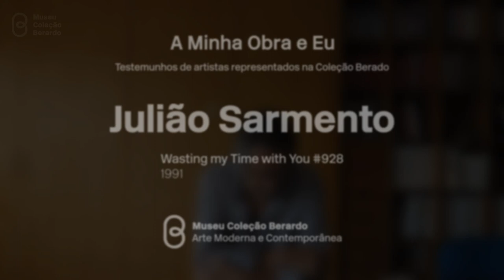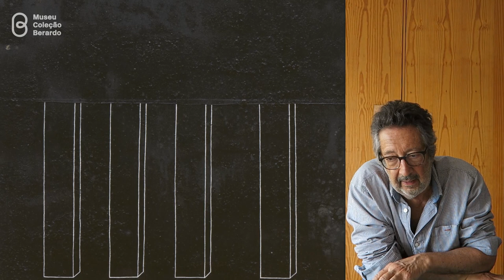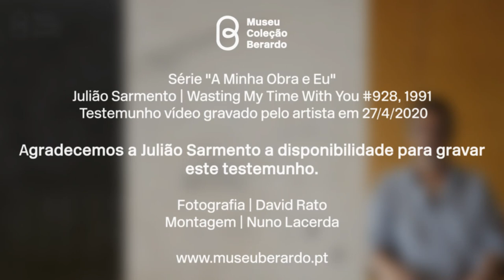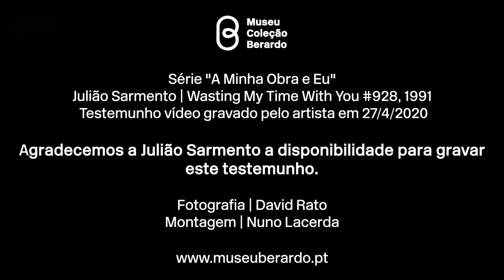“A Minha Obra e Eu”: Julião Sarmento, “Wasting My Time With You #928”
MCB_Online O Museu Coleção Berardo lançou um convite a artistas portugueses representados na Coleção Berardo para falarem sobre as suas obras. Nesta semana, Julião Sarmento fala-nos da obra «Wasting My Time With You #928», de 1994.

Julião Sarmento (Lisboa, 1948), artista plástico, utiliza e combina nas suas obras diferentes suportes como a pintura, o desenho, a fotografia, o vídeo, o som, a escultura, a performance e a instalação. É considerado uma das figuras mais relevantes da arte portuguesa contemporânea, com um reconhecido e intenso percurso de internacionalização que mantém desde a década de 1970.

A sua obra distingue-se pelas inúmeras referências e relações que estabelece com a literatura, o cinema, a música, a arquitetura — enquanto territórios de imagens e narrativas —, em torno da representação da figura humana, geralmente associada ao desejo, ao erotismo, ao voyeurismo, à violência e à compulsividade, sempre sugeridos através da ocultação e fragmentação de imagens e pelos títulos que atribui às suas obras.

Esteve presente na Documenta de Kassel (1982, 1987) e nas Bienais de Paris (1981), Veneza (1980, 2001, 2010) e São Paulo (1992, 2002), tendo representado o país na Bienal de Veneza em 1997. Foi distinguido com o Prémio Internacional Il Lazio, Itália, em 2009, e venceu em 2012 o Prémio AICA de Artes Visuais.

Descubra toda a programação online do Serviço Educativo do Museu Coleção Berardo.

O Museu está fechado, mas a Cultura está online.